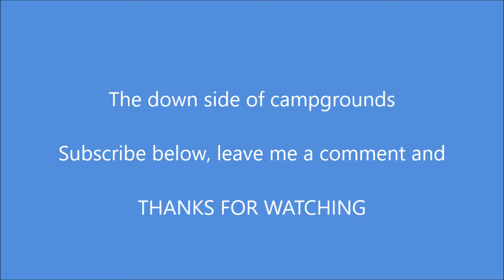What's It Cost To Live Full Time in an RV First Month Review - Finances, Boondocking, Growth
It has been a month since I went Full-Time in my RV ,Faith.  I knew I wouldn't be able to live cheap this first month even if I did boondock 1/2 the month.  But I was WAY over budget.

I spent most of my time this month refining the organization and getting my possessions down to the bare minimum, working out the electric/solar power plant  whike blowing up inverters, AND spending money.

Now I take stock of how much this adventure cost me this month and how, in general, the whole things going